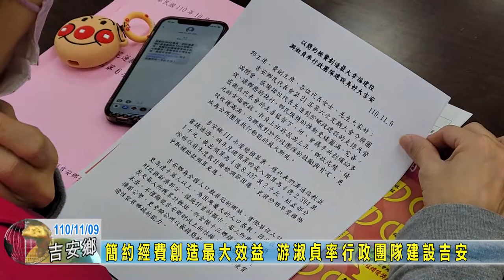20211109 05 簡約經費創造最大效益 游淑貞率行政團隊建設吉安